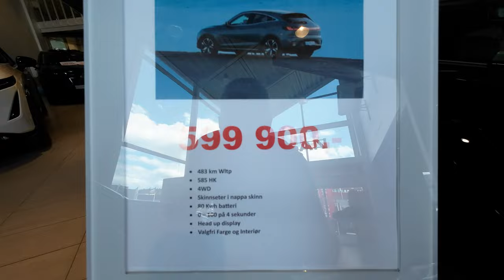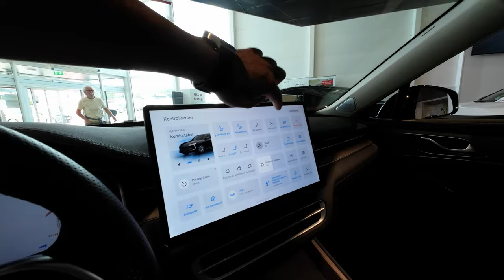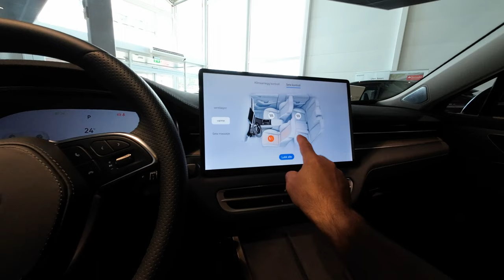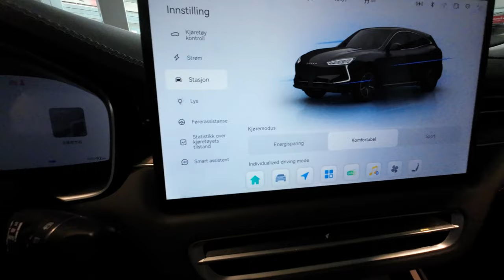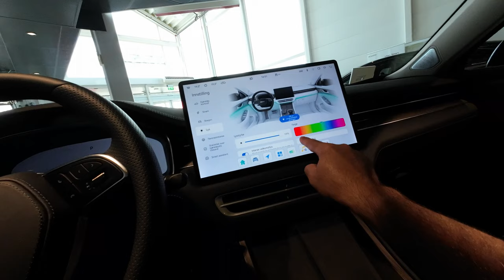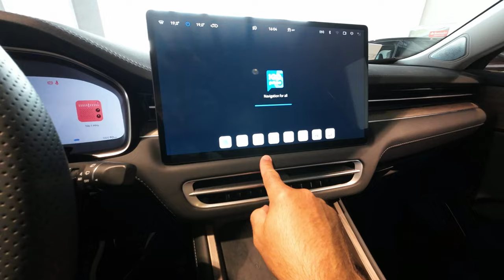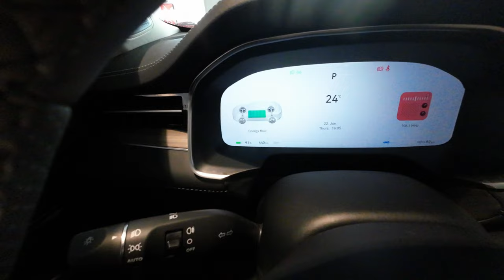SERES 5 Huawei Electric Car | Visual Review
From Silicon Valley to Tokyo. Worldwide collaboration with only one goal
SERES is a global car manufacturer that produces intelligent electric vehicles to create safer, cleaner and more sustainable societies. SERES technologies are focused on delivering increased safety, convenience and performance for a global market. SERES owns and operates manufacturing, assembly and research and development facilities in the USA, China and Japan. The ownership behind SERES is two solid and experienced players in the automotive world, Dongfeng Motor and Sokon Group. Dongfeng Motor and Sokon Group annually produce more than 3.5 mil. vehicles and the Sokon Group have a proud history of car production since 1986. DFSK (Donfeng Sokon) is a Joint Venture between these companies, and the Seres brand is DFSK's investment in high-tech electric cars in the premium segment.
Modern but elegant. Let the lines seduce you. Seres 5 shows the way forward. The exterior is distinguished but toned down, stylish as it is distinctive.
          Technical information
Price (Start) 600000 NOK
WLTP Range : 483 km.
Battery KW/H : LFP 80 kw/h
Engine KW - HP- NM : 585 hp / 940 nm
Consumption 100 Km. :  17.3 kW/h
DC Fast Charge Cap. :  100 kW/h
Ac Charge :  11 kW/h
Acceleration 0-100  : 4 sec.
Max. Speed KM/H :   200 km/h
Luggage Volume (Liters)  : 367 / 723 lit. Ten : 67 liters
Weight  : 2360 kg.
Long.-Gen.-Load. (cm.)  : 470x1930x1620 ding. 2785
Drawbar and Container Kg.  : 1500 kg.